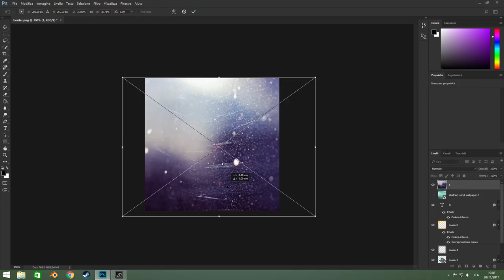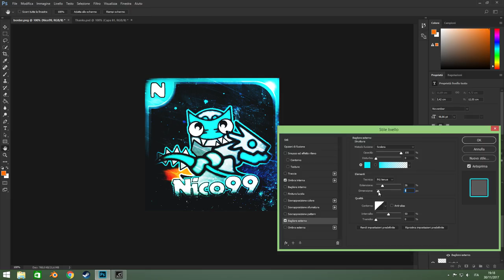Profile Picture - Nico99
I just wanted to record this.

➤ Playing with mouse!

➤ Steam name: Pavyzone

➤My computer specifications:

-CPU: AMD FX 6350
-GPU: Nvidia Geforce GTX 960
-CASE: Corsair Carbide spec 03 (Red)
-PSU: Corsair VS650
-MB: Asrock 970 Pro3 R2.0
-RAM: 8 GB Corsair Vengeance DDR3
-Lg monitor IPS LED (1920x1080; 60Hz)
-1SSD+1HDD
-Windows 8.1 (64 bit)